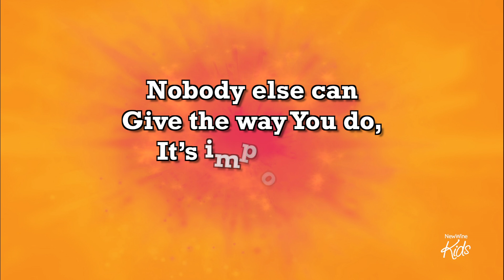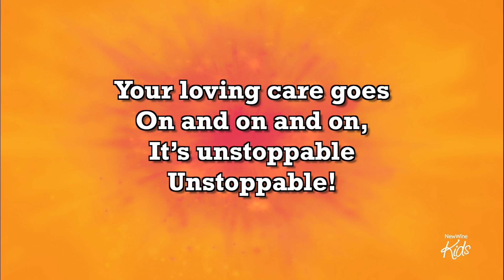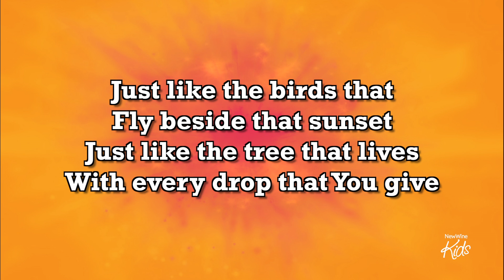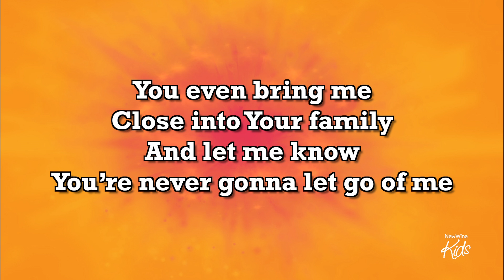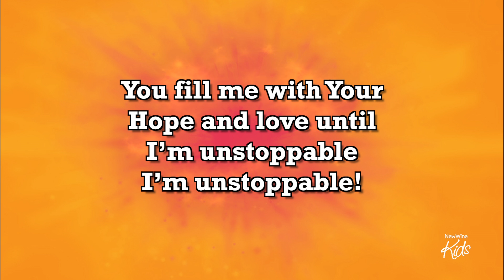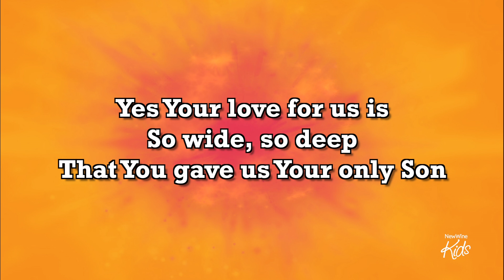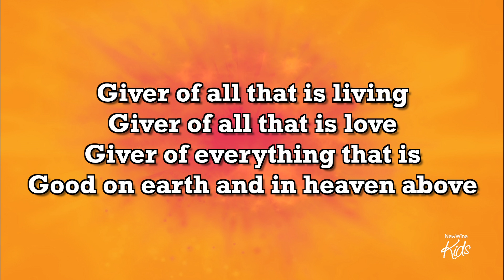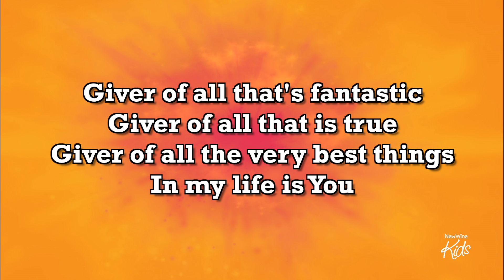New Wine Kids - Giver of All